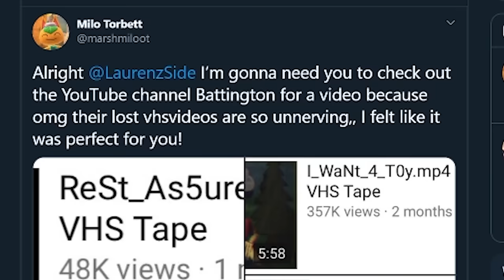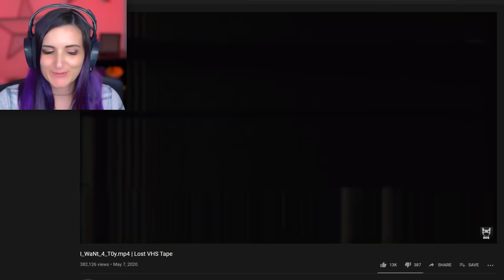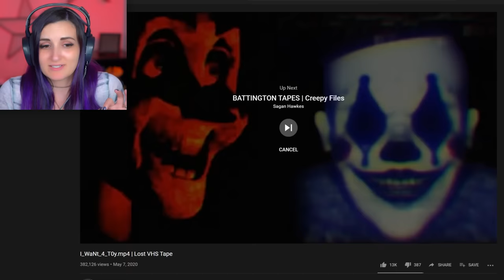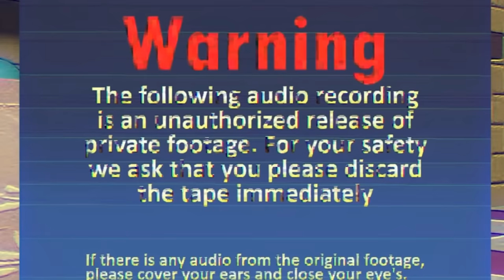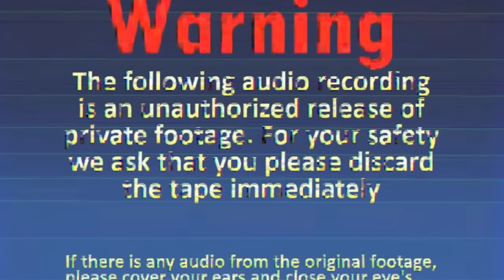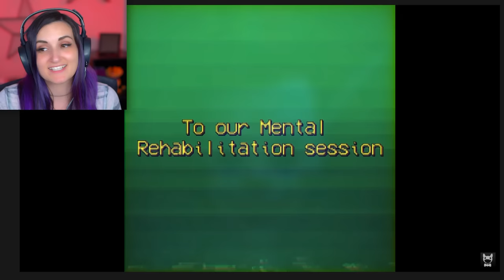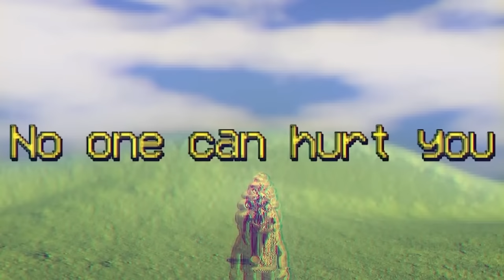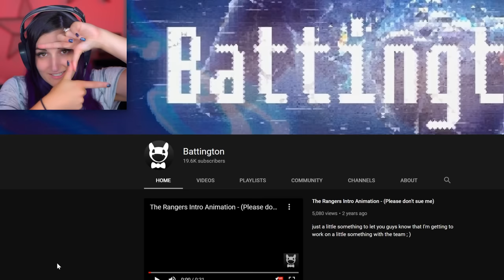DO NOT Watch These Lost VHS Tapes ...They're Actually HAUNTED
I found these Lost VHS Tapes on the Internet & watched them... it was a MISTAKE. They're definitely CURSED or HAUNTED... Do Not Watch!